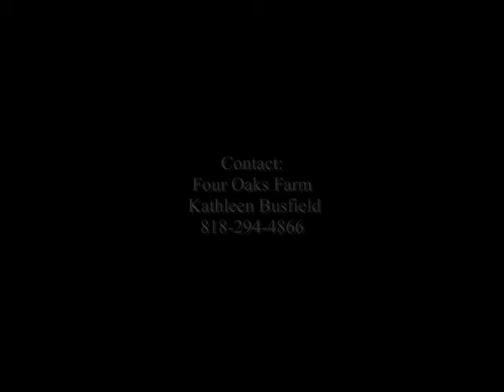Trueman video - four oaks farm - ridden by Kathleen Busfield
Trueman at Four Oaks Farm 8/2010 - Ridden by Kathleen Busfield